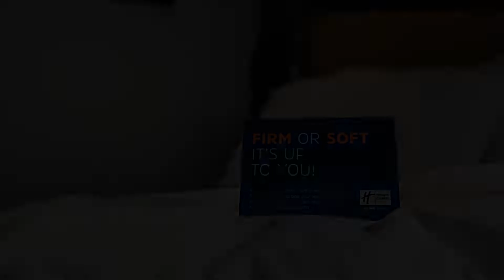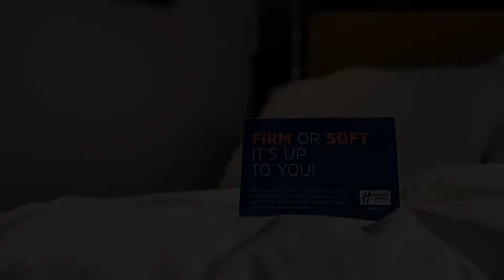Holiday Inn Express Lincoln City Centre, an IHG Hotel, Lincoln, United Kingdom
About Property:
Less than a kilometer from Lincoln centre, this Holiday Inn Express offers a 24-hour front desk, free Wi-Fi and an inclusive buffet breakfast. The lively Waterfront area is within a 10-minute walk and Lincoln Castle is 1.2 km from the hotel.
Each air-conditioned room at Holiday Inn Express Lincoln City Centre has a flat-screen Freeview TV. Rooms also feature a power shower and work desk.
The Great Room Lounge & Bar feature...
Property Type: Hotel
Address: Ruston Way, Brayford Park, Lincoln, LN6 7QL , United Kingdom
Searching For
1. Holiday Inn Express Lincoln City Centre - an IHG Hotel - Lincoln - United Kingdom
2. Holiday Inn Express Lincoln City Centre - an IHG Hotel - Lincoln - United Kingdom Address
3. Holiday Inn Express Lincoln City Centre - an IHG Hotel - Lincoln - United Kingdom Rooms
4. Holiday Inn Express Lincoln City Centre - an IHG Hotel - Lincoln - United Kingdom Amenities
5. Holiday Inn Express Lincoln City Centre - an IHG Hotel - Lincoln - United Kingdom Offers and Deals
Audio Credit:
Track Title: Reasons To Hope
Artist: Reed Mathis